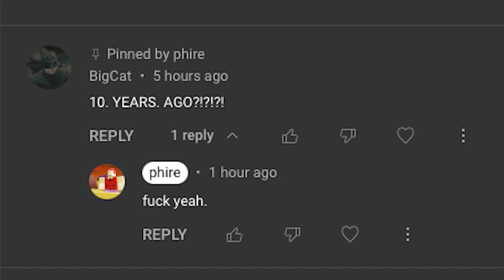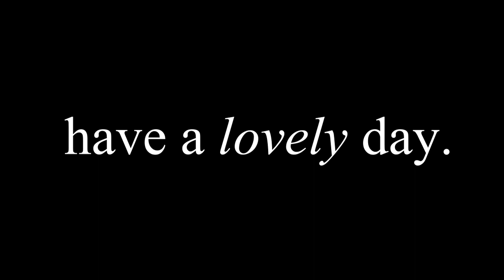This Channel is Now Ten Years Old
what-the.